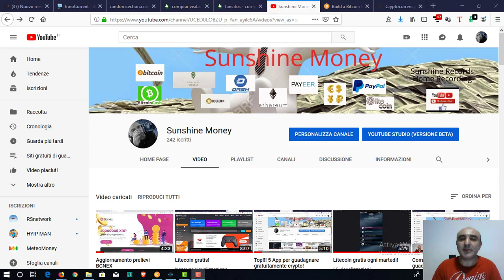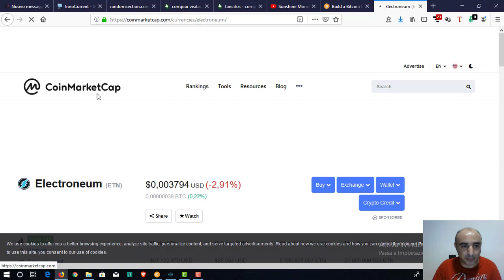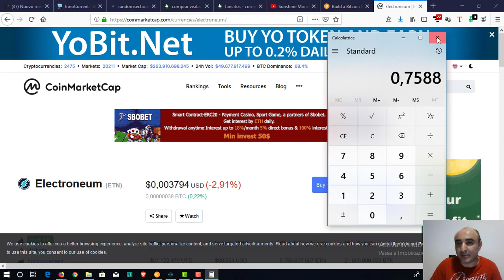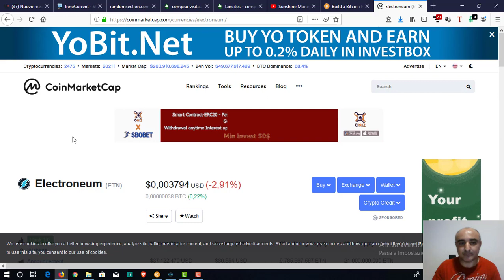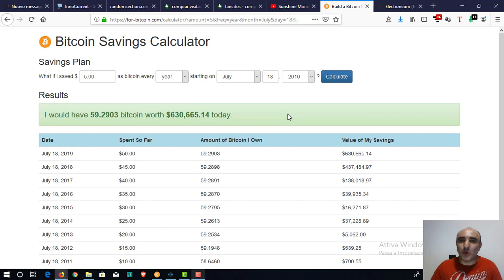Vale la pena scambiare oggi le nostre crypto in euro?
bitcoin: 3DExmBpANuoZhLCMMzDAYqxeu4Y7TH7pov
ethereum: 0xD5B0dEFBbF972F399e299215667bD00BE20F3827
dogecoin: DPzdXE5DKb1Ww8uT9j6XAyFEvykkc7o7Ls